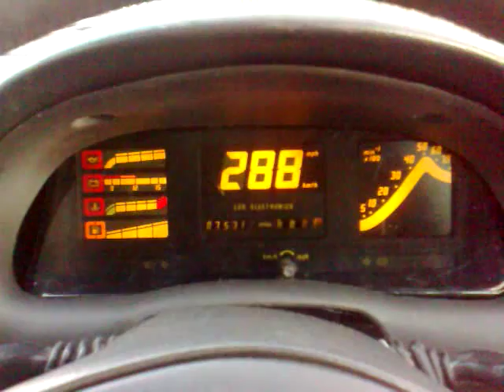Astra GTE digidash startup check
This is the start up test display of Astra GTE digital dashboard.